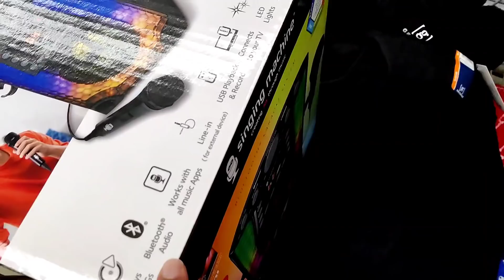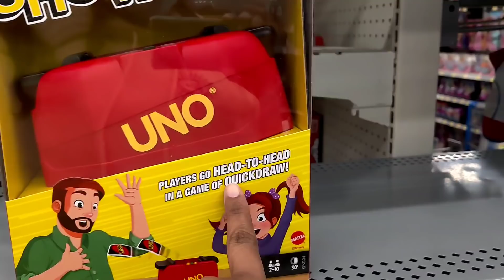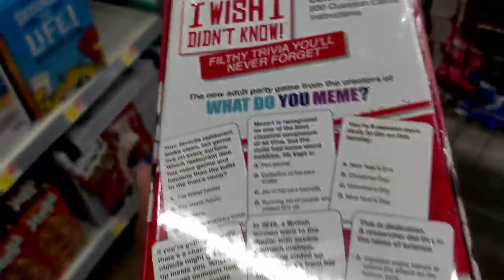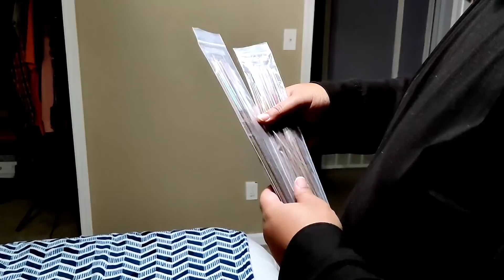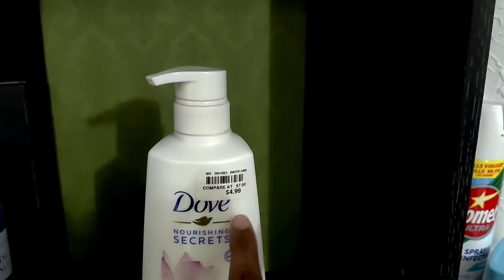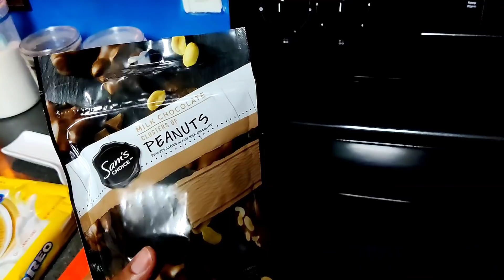HUGE SAMS / WALMART MAKING GROCERIES & CHRISTMAS HAUL PART 2 ALISHA'S SOUTHERN CREW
NO DISCLAIMER, NO EXPLAINING ALL OF 2022 LEAVE THIS WORLD OWING IT NOTHING! WE ARE A BLESSED LOVING, POSITIVE AND UNAPOLOGETIC FAMILY. WE ENJOY OUR PEACE, SERVE GOD, PRAY TOGETHER AND FOR EACH OTHER. WE DO EVERYTHING IN GOD AND LIVE IN LIFE EVERYDAY. IF YOU LOVE POSITIVITY KEEP ROCKING WITH US, IF NOT WE UNDERSTAND THAT WE ARE NOT FOR YOU. BE BLESSED